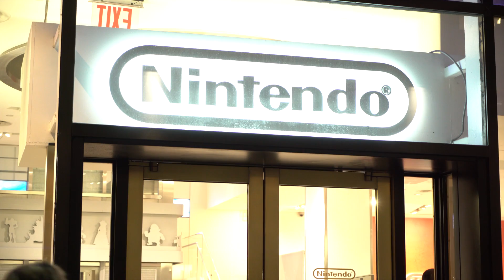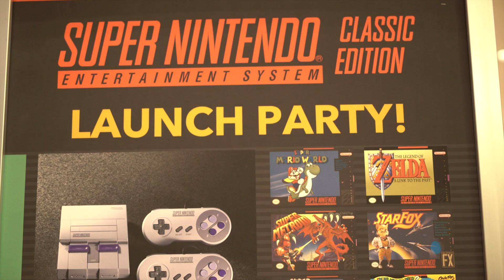SNES Classic Edition NYC Launch Party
In New York (Donk) City Nintendo threw a big 90s themed party to celebrate the release of the SNES Classic Edition! We decided to check it out to see what it was all about!